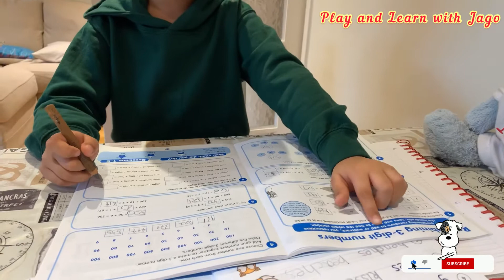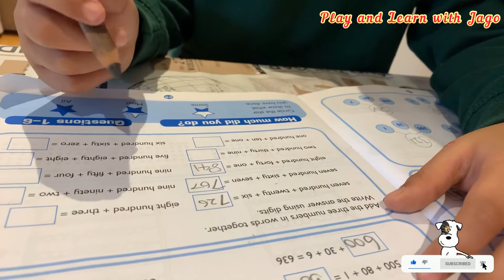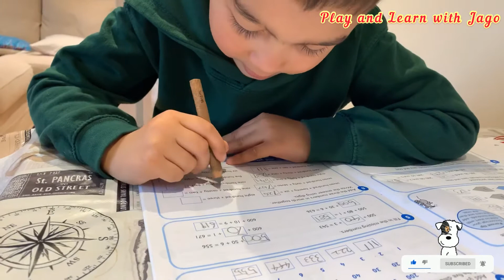RECOMBINING 3-DIGITS NUMBERS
Since the first lockdown started we never send my son back to school yet because of my heath condition